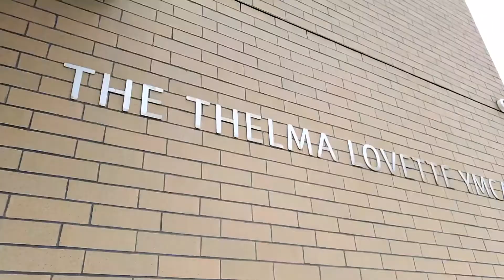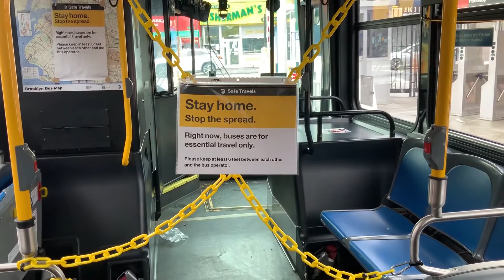End of Year 2020 - Thelma Lovette YMCA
At the Thelma Lovette YMCA we are grateful for the many blessings received during an extraordinarily challenging year. It has been a privilege to serve those in greatest need during the past ten months and we thank everyone who has made this possible with their generous support.

Unfortunately the need continues, and in many cases, is growing. Please enjoy this special holiday message from Aaron Gibson and the staff to learn about an exciting challenge grant from a very generous donor.

Happy holidays and we look forward to seeing you in the new year!